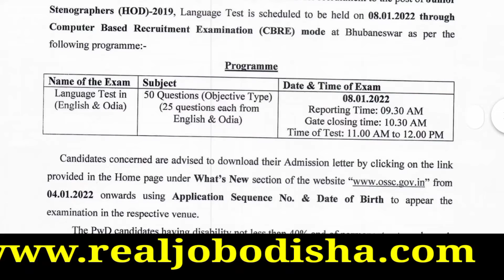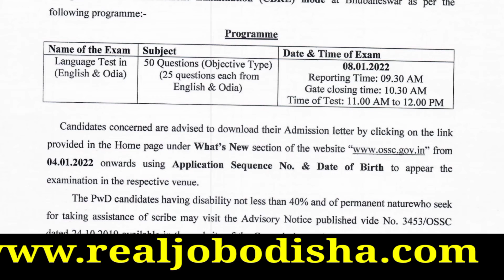Language test of Junior stenographer | OSSC recruitment 2021 | Real Job Odisha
In this video we are telling about a Examination  notification of odisha staff selection commission.. Language test of Junior stenographer